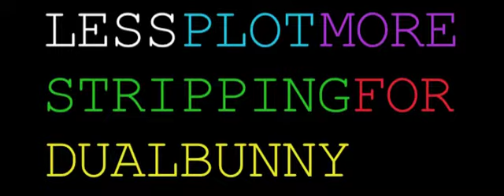Less Plot, More Stripping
PWP